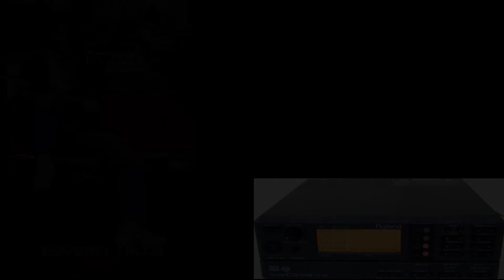Roland SC-88 Beverly Hills Cop (AxelF Theme) MIDI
Playing the most famous music of the trilogy.
I'm using a Roland SC-88, a Roland UM-ONE MKII and Midi Player in Windows 10.
The midi file is one of the most famous piece of the 80s films.